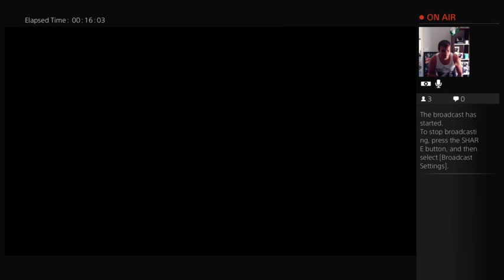WWE 2k16 Universe Main Event (Week 6 Year 1)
Eva Marie Vs Layla
Santino Marella Vs Bad News Barret
Prime Time Players Vs Lucha Dragons